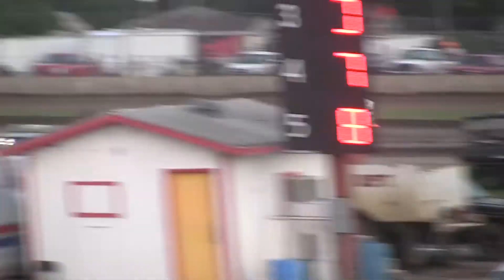matt werner davenport speedway solo shot 062416 movie